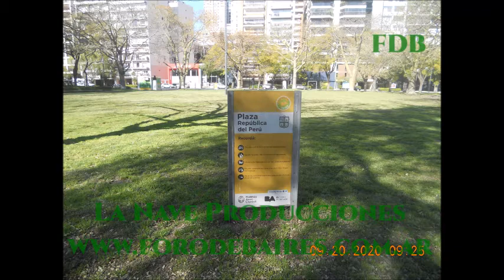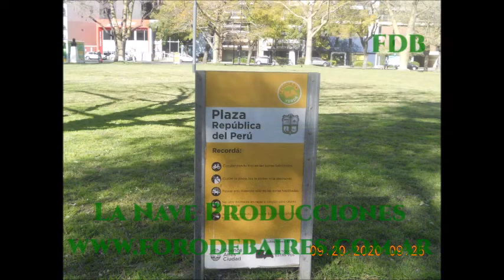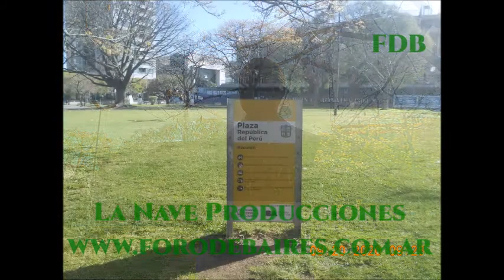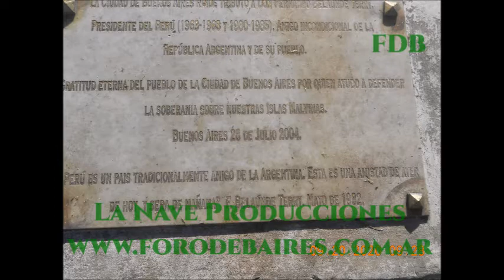La Nave Producciones Plaza República del Perú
Plaza República del Perú.
La Plaza del Perú, ubicada en Jerónimo Salguero 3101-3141, a la cual ya hicimos referencia números atrás, muestra un impresionante monumento en su centro, el cual mira hacia la Avenida Del Libertador. El mismo es todo un homenaje al Indio Garcilaso de la Vega y allí se visualiza a un impresionante y adusto hombre con una respetable altura que, muchas veces, hasta despierta cierto miedo por su presencia y mirada lapidaria.